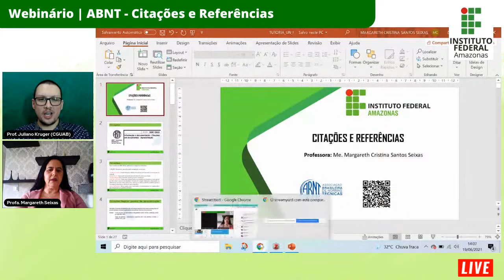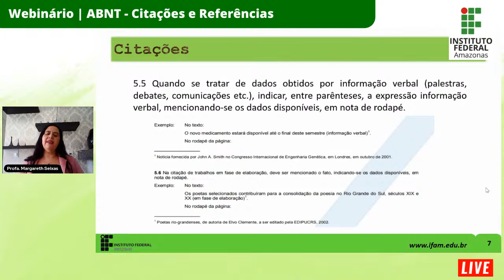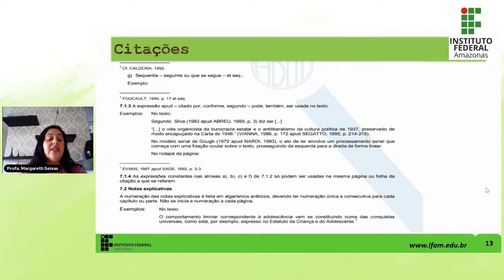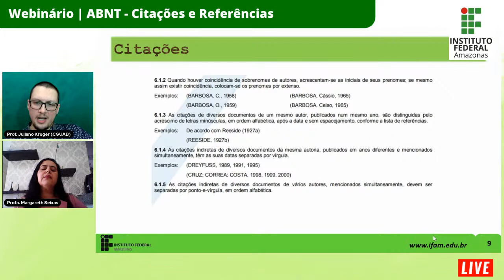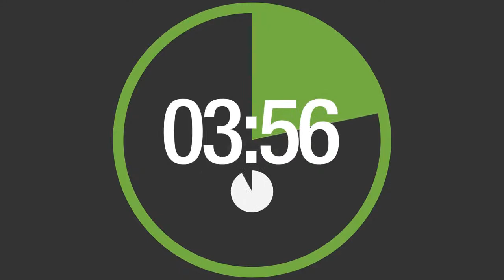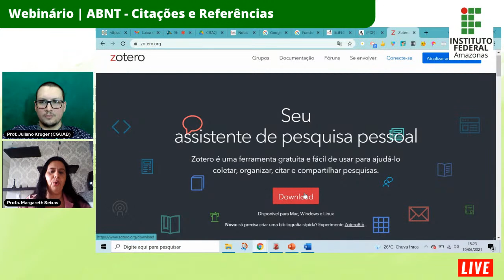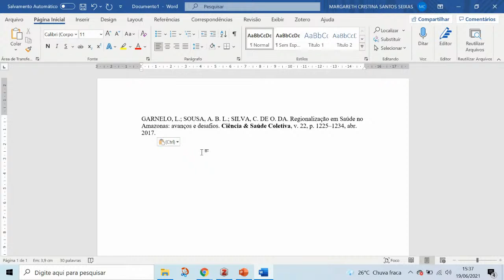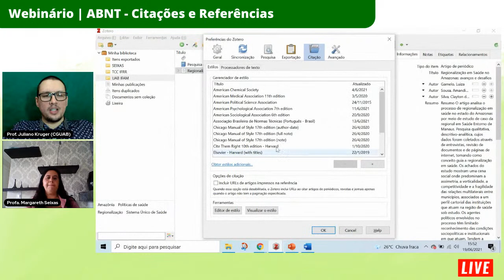Webinário | ABNT - Citações e Referências